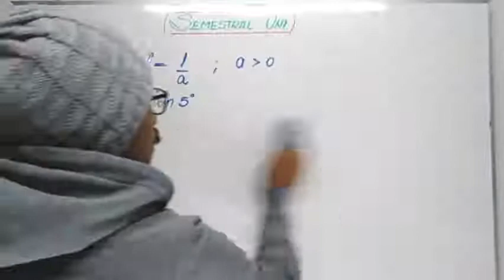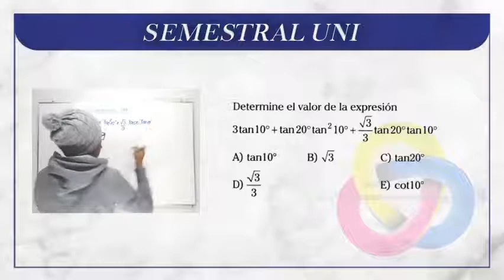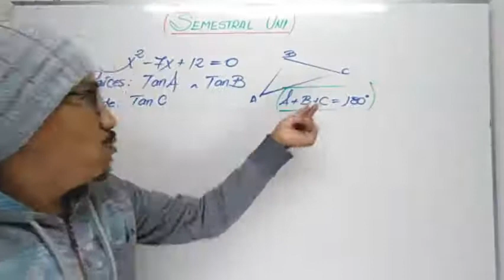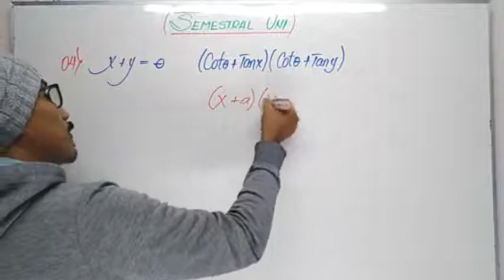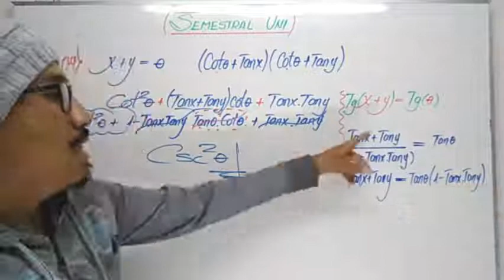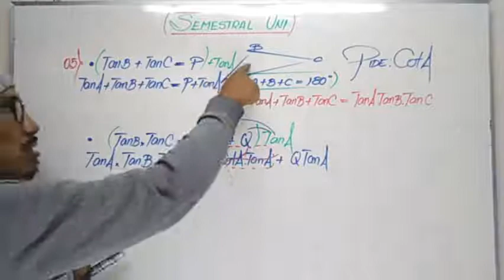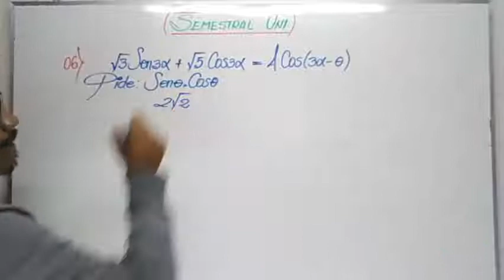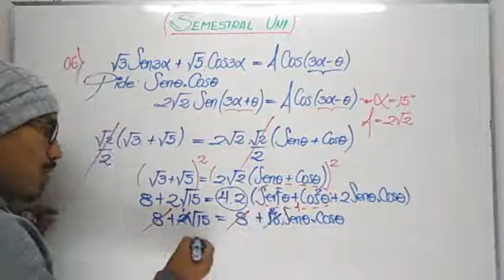Semestral UNI: Identidades de Ángulos Compuestos